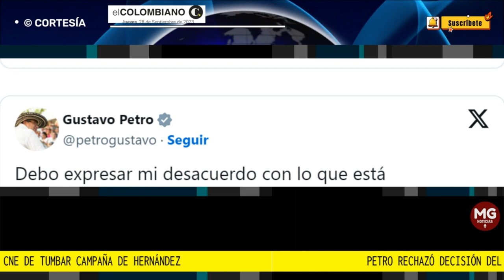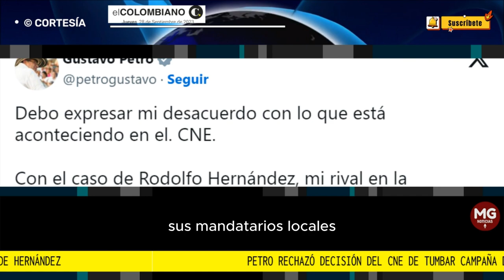⭕ PETRO RECHAZO DECISIÓN DEL CNE DE TUMBAR CAMPAÑA DE HERNÁNDEZ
Petro rechazó decisión del CNE de tumbar campaña de Hernández: “Es un desacato a la sentencia de la Corte IDH”
De acuerdo con el CNE, el excandidato presidencial no podrá continuar con su campaña a la Gobernación de Santander.